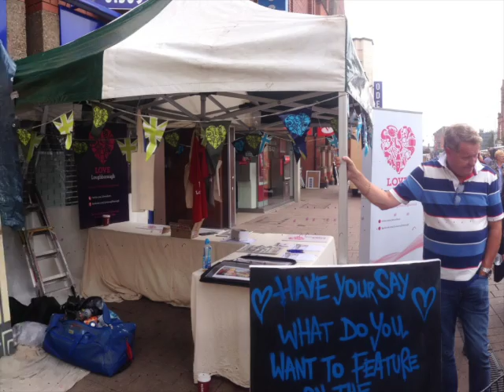Devonshire Square Lady Jane Grey Timelapse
Artist Wei Ong live painted a 2.5m square portrait of Lady Jane Grey in Loughborough market place in Setember 2014. This event was part of the public consultation for his public art commission in Devonshire Square, completed November 2014.